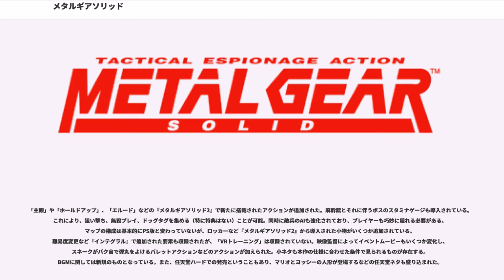メタルギアソリッド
『メタルギアソリッド』（、略称: MGS）は、コナミコンピュータエンタテイメントジャパンが開発、コナミから発売された戦術諜報アクションゲームであり、メタルギアシリーズの3作目となる作品である。

MSX2用として発売された前2作品とは異なり、ポリゴンを用いた3次元描写による潜入アクションゲーム。

物語のテーマは「GENE（遺伝子）」。

本作品のシナリオは、米国の『フォーチュン』誌にて「20世紀最高のシナリオ」と称され、小説版のキャッチコピーでも使われている。ハード性能を活かした映像の他、兵士の吐く白い息等の描写で極寒のアラスカへの潜入を演出。詳細な人物設定等も評価されている。ハードの移行により大きな進展を見せた本作は、ポリゴンによる3次元描写となった事に加え、3次元でなければ不可能な演出を盛り込んでいる。また、ゲーム内では実在する武器が使用されている。

※配役は日本語版 / 英語版の順。

難易度設定も変更できるようになっており、最初に選択できる4つの中のいずれか1つをクリアすることで最高難易度「EXTREME」が追加される。
プレイヤーのライフは多く、敵のライフは少なくなっている。
最初からサプレッサー付き、弾数無限の武器「MP5SD」を所持した状態でゲームが開始される。
ただし、この難易度に限り、エンディングに到達してもクリアデータは作成されない。
オリジナル版の難易度に準じる。
オリジナル版と比べ、若干難易度があがっている。
プレイヤーのライフはNORMALと比べ少なくなっており、致命傷を受けやすいほか、敵兵の位置と視界を示すレーダーが表示されない。
本編を一度クリアすると遊べるようになる最高難易度。受けるダメージは大きくなり、敵兵に与えるダメージは減っている。HARDと同じくレーダーは表示されず、敵兵の視界は二倍に伸びている。体力回復アイテムは一切出現しない。

『メタルギアソリッド』を『メタルギアソリッド2』の映像技術、ゲームシステムで再現したニンテンドーゲームキューブ用ソフト。略称は『MGSTTS』。開発はKCEJとシリコンナイツ。

「主観」や「ホールドアップ」、「エルード」などの『メタルギアソリッド2』で新たに搭載されたアクションが追加された。麻酔銃とそれに伴うボスのスタミナゲージも導入されている。これにより、狙い撃ち、無殺プレイ、ドッグタグを集める（特に特典はない）ことが可能。同時に敵兵のAIも強化されており、プレイヤーも巧妙に隠れる必要がある。マップの構成は基本的にPS版と変わっていないが、ロッカーなど『メタルギアソリッド2』から導入された小物がいくつか追加されている。難易度変更など『インテグラル』で追加された要素も収録されたが、「VRトレーニング」は収録されていない。映像監督によってイベントムービーもいくつか変化し、スネークがバク宙で弾丸をよけるバレットアクションなどのアクションが加えられた。小ネタも本作の仕様に合わせた条件で見られるものが存在する。BGMに関しては新規のものとなっている。また、任天堂ハードでの発売ということもあり、マリオとヨッシーの人形が登場するなどの任天堂ネタも盛り込まれた。

キャラクターボイスは『インテグラル』『サブスタンス』同様、全て新録された英語音声である。字幕は日本語に変更できる。

小島秀夫監督作品に多用される、隠しイベントやジョーク要素が盛り込まれている。

ステージ構築やシステム面、販売戦略などで、複数の業界初の試みが行われている。

従来の2次元描写では平面図形を用いて紙にステージ構成を書き上げる事が出来たのに対し、今作では3次元という立体が扱える為、空間の構成がより複雑になった。このため急遽レゴブロックが用意され、CCDカメラによる角度等の細部の研究が行われた。これらが当時業界初である「複数のアングルを自由に切り替えられる」といったシステムを実現している。また、2次元ハードの時代から受け継がれている「視覚や聴覚に訴える手段」においても大幅にバリエーションが増した。後続のシリーズでは更なるハードの進歩により一層複雑な表現が可能とな...